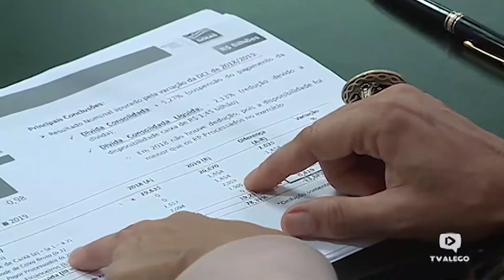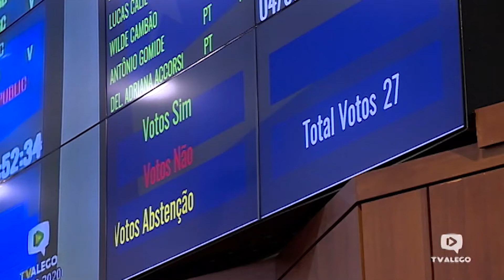Jornal Alego News - 04.03.2020